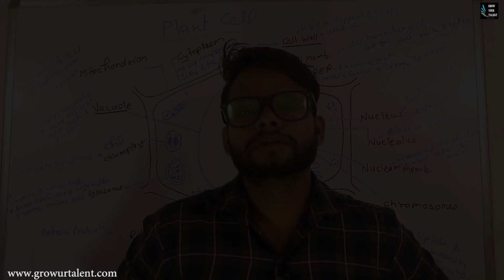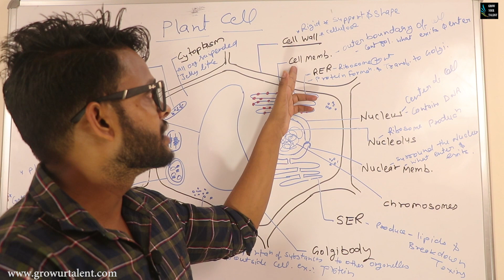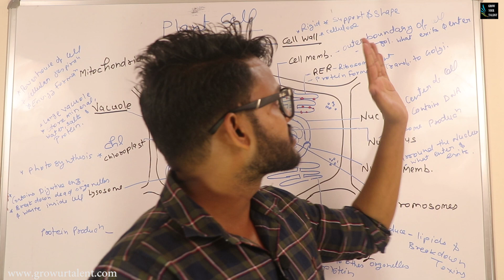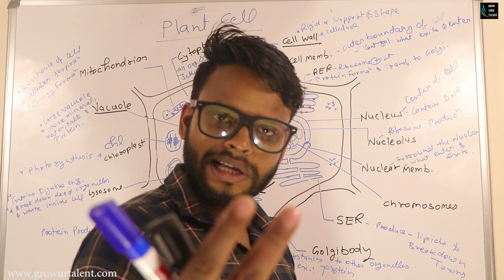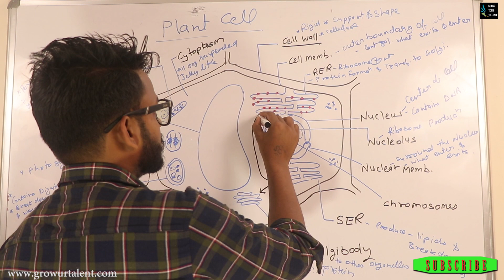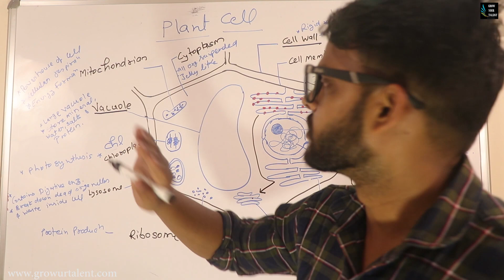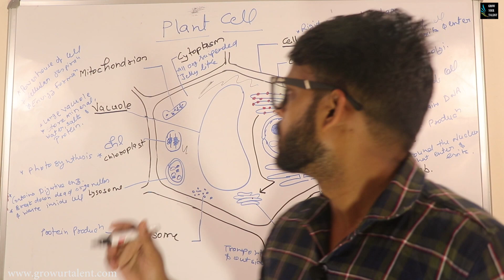Plant Cell With Diagrammatic Presentation | What Is Plant Cell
t Cell With Diagrammatic Presentation | What Is Plant Cell